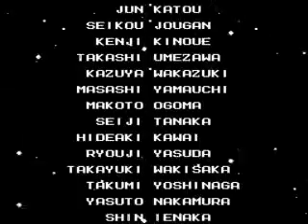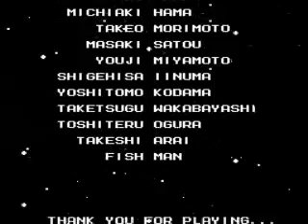~Mega Man 2 Playthrough - [Part 7] - Final Boss & Ending~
Welcome to the final part of my Mega Man 2 playthrough! Mega Man 2 was released in 1988 in Japan, 1989 in the United States, and 1990 in Europe and Australia. This game is regarded by many as one of the best Mega Man games of all time, with some really enjoyable stages as well as some of the best 8-Bit music ever. I personally really love this game and I hope you enjoy my playthrough of it. Well, enough talking, Enjoy the final part of my playthrough!